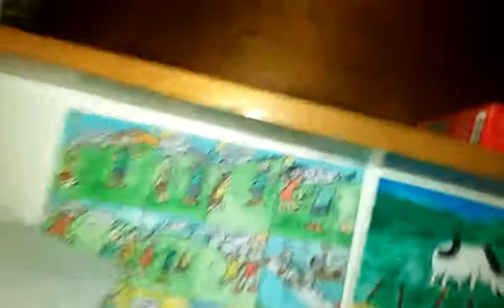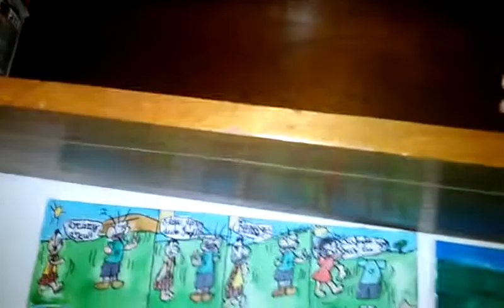Organizacao da casa dos ursinhos,unicornio e sofia bambi e tuda a 👪 querida do mater pinheiro 2018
Aparencia e a. Amizade para sempre coraçao